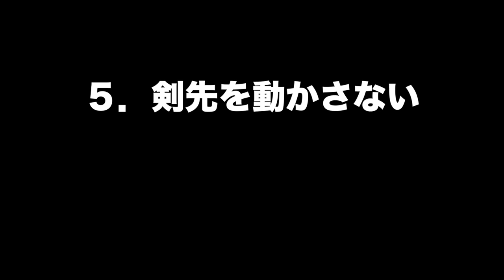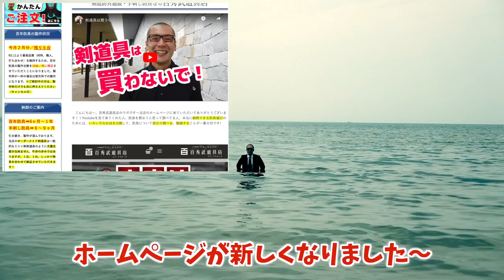‹間合いのつめ方›を丁寧に教えます〜【剣道 Kendo】 【百秀武道具店 Hyakusyu Kendo】